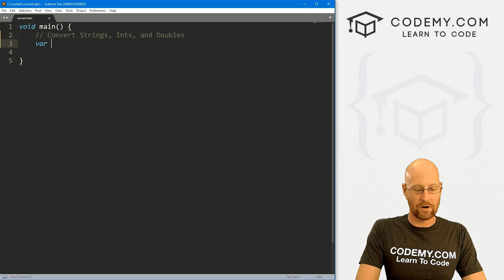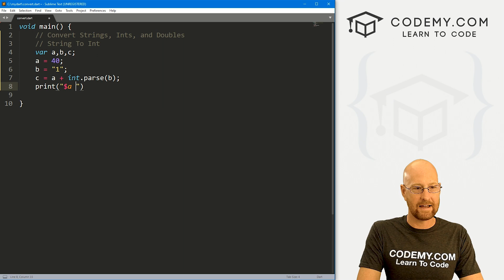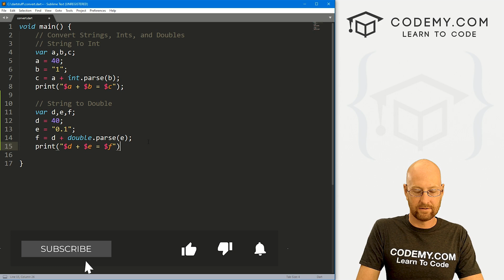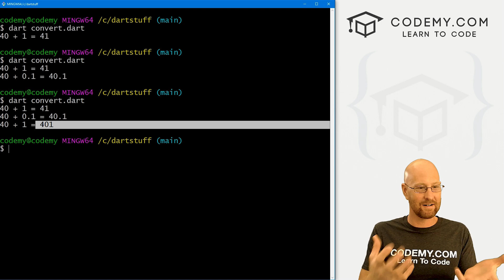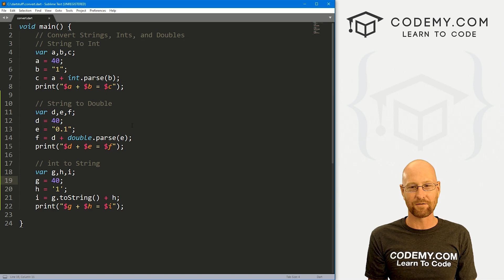Convert Strings, Ints, and Doubles With Dart - Learn Dart Programming 10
In this video we'll learn how to convert strings to integers, and integers and doubles to strings.

Converting Strings to integers and doubles in Dart is pretty easy using the .parse() function.

Likewise, converting integers and doubles to strings is easy with the .toString() function.

We'll look at both of those in this video.